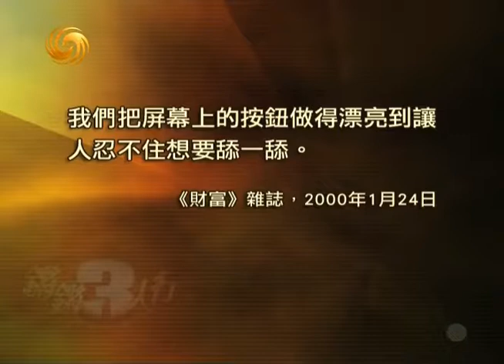锵锵三人行20111014中国式乔布斯成功之道在于抄袭垄断